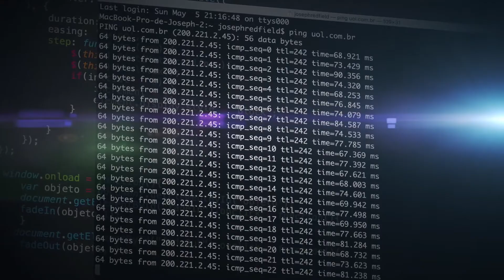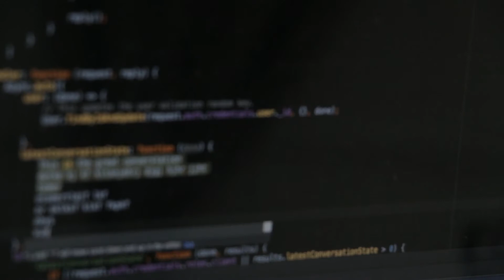Pegasus Spyware Tutorial in Hindi | Pegasus Spyware How it Works in Hindi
Hey Friends,
Duston, Aaj Ka Is Video Baht Important Hai, Aj ham sab Pegasus Spyware ke bare main janenge apne vasha hindi main. Pegasus Spyware How it Works kaishe kam kartahain mera pura video hindi main Hain ap video ko Pura dekhiye.

Boya BYM1 Microphone

Keep supporting
Keep Loving
Keep sharing